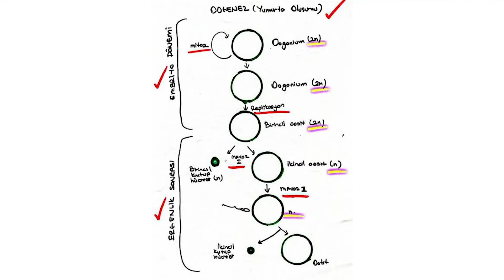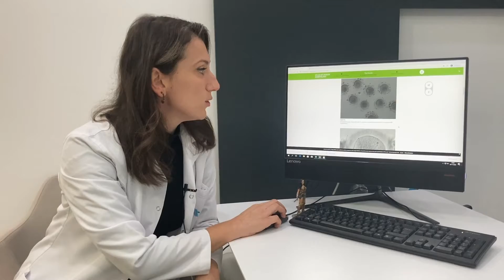Acaba tüm yumurtalar olgun mudur?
Bu videoda, oosit matürasyonuna dair bilgiler veriyorum. Ayıklama sonrası oositler nasıl görülüyor, hangi oositlere ICSI uygulanıyor? işte bu soruların cevabı bu videoda:)

In this video, I provide you info on oocyte maturation. How do oocytes look like after denudation and which oocytes are microinjected? You can find the answers of such questions in this video:)